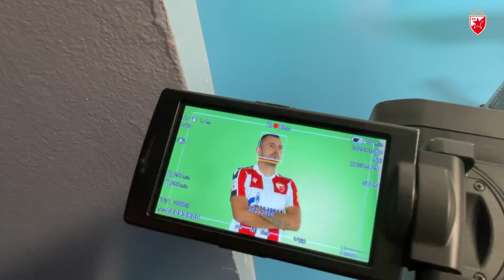NASMEJTE SE SA IGRAČIMA NA ZVEZDINOM SLIKANJU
Na grupnom fotografisanju uvek vlada sjajna atmosfera.🤩
Mnogo smeha i kreativnosti jer su naši prvotimci pored fotografija snimali i nove gifove.
Mi smo bili na stadionu i prenosimo vam delić ove sjajne atmosfere - smeh zagarantovan.😃